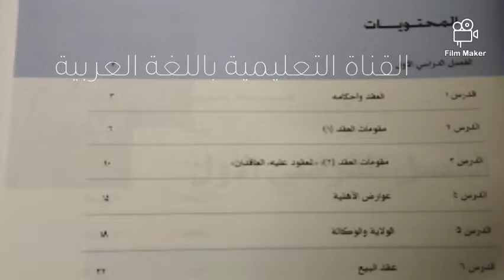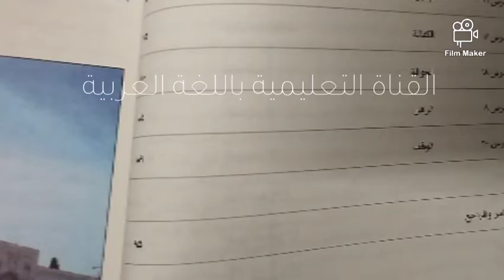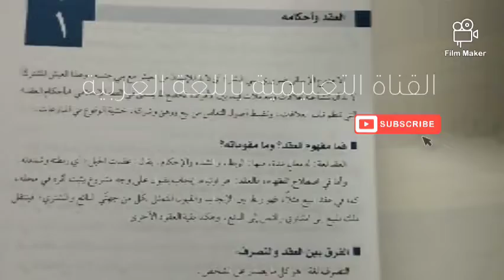اسرع طريقة لإنجاز مادة الفقه الاسلامي للفرع الشرعي وسنضع في صندوق الوصف والتعليق الاول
اسىئلة الكتاب كيف تدرسها بطريقة لا تخسر علامات